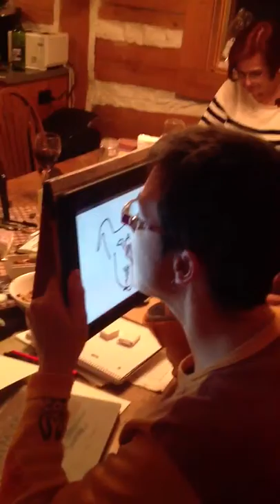IPAD Tongue Painting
Yes, you CAN paint on your ipad with your tongue!